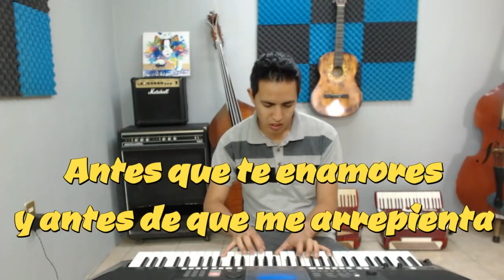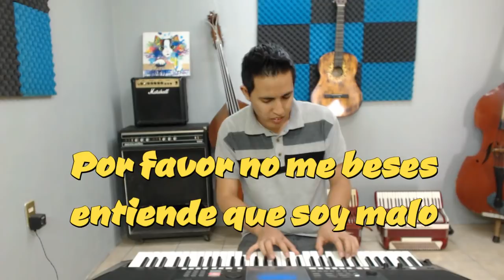Cicatrices - Regulo Caro - Karaoke Acústico Piano - Leo Mart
Karaoke Cicatrices Regulo Caro en acustico con piano por leo mart. Si quieres el tono de mujer escuchalo

También en Itunes como Leo Mart.

¿„Quieres aprender piano? Esta es la forma más rápida y fácil

Cuenta Banco Azteca GUARDADITO: 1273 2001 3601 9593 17